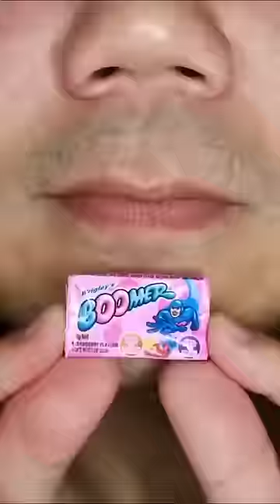Super soda vs blueberry 🫐